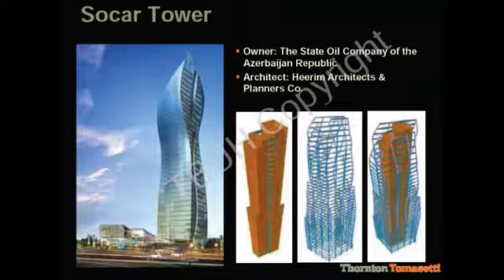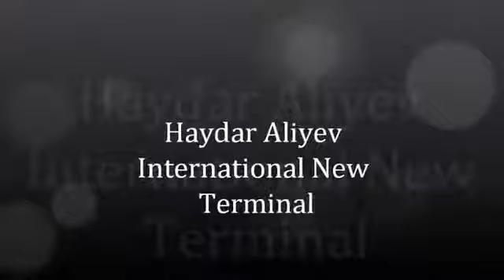Bakıda möhtəşəm layihələr (1)